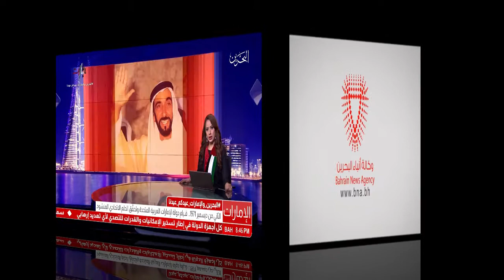البحرين : سمو الشيخ زايد بن آل نهيان - والد الأمة وصانع الوحدة بين الإمارات العربية السبع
الوصف

سمو الشيخ زايد بن آل نهيان - والد الأمة وصانع الوحدة بين الإمارات العربية السبع